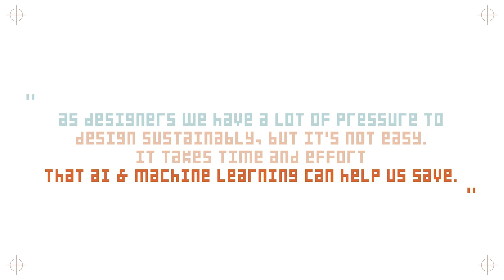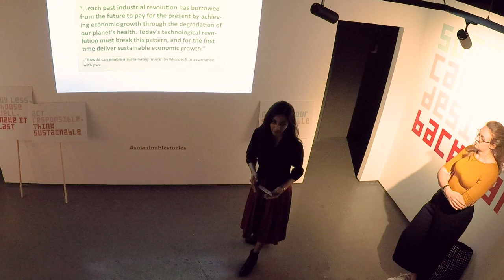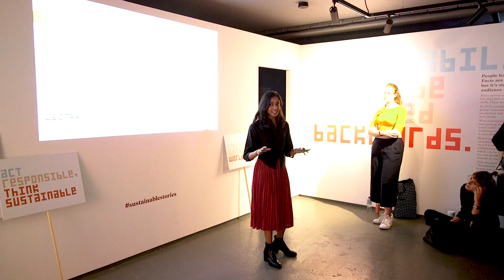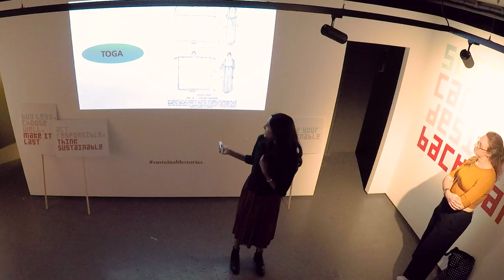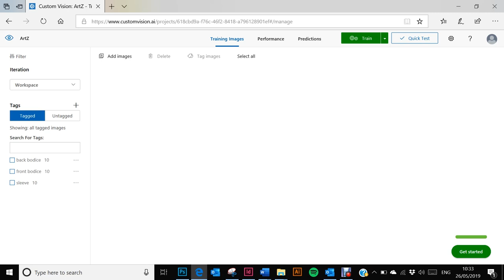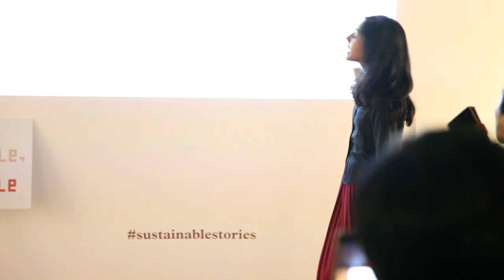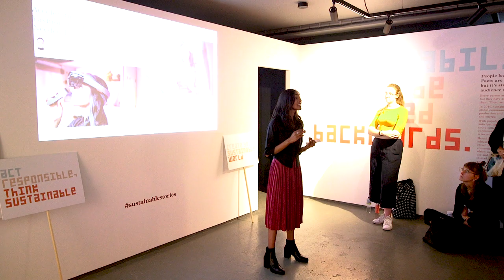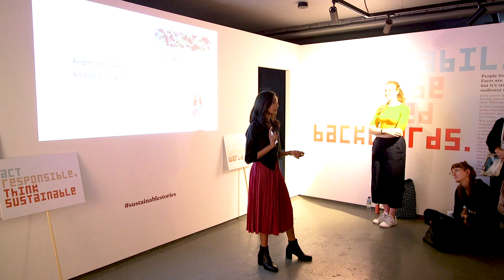09 Sustainable Innovation Talk: "How to use AI/ML in Zero Waste Fashion?" by Ashwini Deshpande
Nirvana CPH was delighted to present its ‘Sustainable Stories’ Exhibition at the London Design Festival in collaboration with SharpEnd from 18th September 2019 – 18th October 2019. The exhibition was hosted at the G . F Smith Show Space; alongside their collection of innovative and technically advanced papers.

This interactive exhibition presented 5 ‘Sustainable Stories’ for the modern brand & consumer, which demystified the issues surrounding sustainability and how it impacts our every-day lives as well as presenting future production solutions in sustainable packaging.

The featured stories focus on the packaging materials where the need for sustainability initiatives is most relevant: glass, paper, metal, textile and plastic. Each story included the key ingredients to the success of a brand or a product; consumer education, production transparency, innovation and closed loop material scenarios for minimal use of resources. Examples of where technology could help with both minimising the environmental impact as well as communicate the sustainable story were also showcased.

Nirvana CPH also hosted a talks program throughout the exhibition, with leading industry voices, which included:

SUSTAINABLE MATERIALS TALKS
- Katie Kubrak, Materials & Insight at Nirvana CPH
- Sian Sutherland, Co-founder at A Plastic Planet
- Gary Tee, Director at TIPA
- Julian Ellerby, Strategy Director at FranklinTill

SUSTAINABLE PRODUCTION TALKS
- Nick Gumery, an Ethical Buyer at Lush
- Carl Partt, Founder of FuturePlanet
- Richard Kirkman, Chief Technology & Innovation Officer at Veolia UK & Ireland

SUSTAINABLE INNOVATION TALKS
- Cameron Worth, Founder and CEO of SharpEnd – The Agency of ThingsTM
-  Natasha Franck, Founder and CEO of Eon
- Ashwini Deshpande, Founder of Art-Z

This video is part of Sustainable Innovation talk series. This talk discusses how use of AI/ML can benefit zero-waste fashion.

Ashwini Deshpande is a London College of Fashion graduate. She has a keen interest in sustainability, technology, and innovation. Her project, Art-Z, supported by LCF’s Fashion Innovation Agency, aims to utilize artificial intelligence to reduce fabric wastage in the fashion industry. After winning ‘Accelerating the Future of Fashion’, she was selected to go the US to develop the idea with experts at Microsoft. She is now working to turn Art-Z into a business.